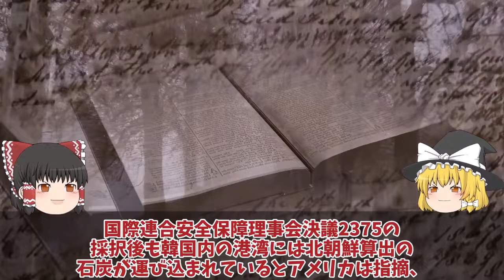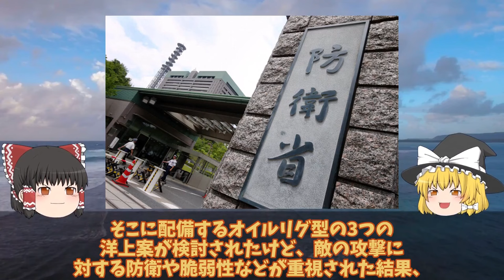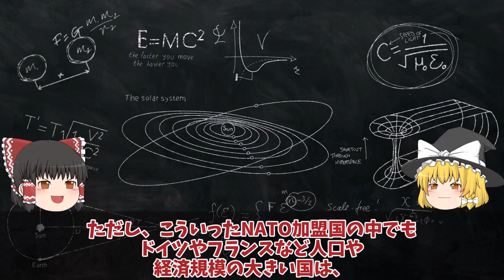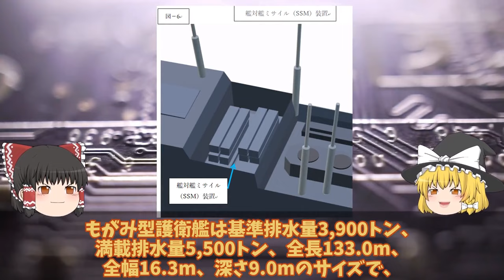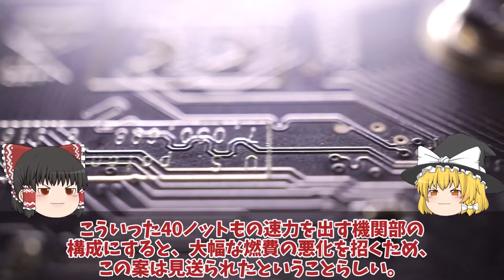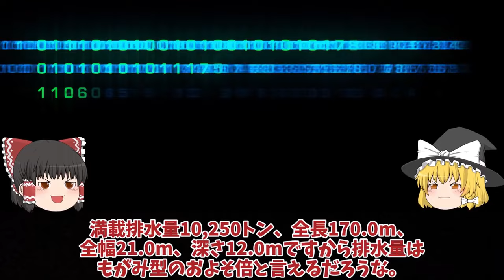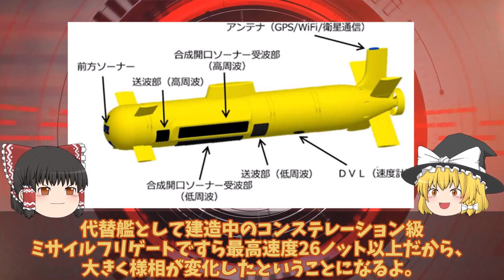【ゆっくり解説・軍事News】自衛隊最強スペシャル 国連が韓国の監視に動き出したP3Cニュージーランド軍が嘉手納基地へP3Cを！北朝鮮への瀬取りを関し韓国【スペシャル・特集】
自衛隊最強スペシャル 国連が韓国の監視に動き出したP3Cニュージーランド軍が嘉手納基地へP3Cを！北朝鮮への瀬取りを関し韓国【スペシャル・特集】

1国連が韓国の監視に動き出したP3Cニュージーランド軍が嘉手納基地へP3Cを！北朝鮮への瀬取りを関し韓国は？

2海自ついに最大イージス艦大和建造開始3731億円計上イージスシステム搭載艦！令和の大和が世界最大級のイージス？

2海自ついに最大イージス艦大和建造開始3731億円計上イージスシステム搭載艦！令和の大和が世界最大級のイージス？

3海自の危機ももがみ型早くも建造中止三菱本気で後継艦建造に画期的な性能か！もがみ型の戦略的能力に国連も恐れる？